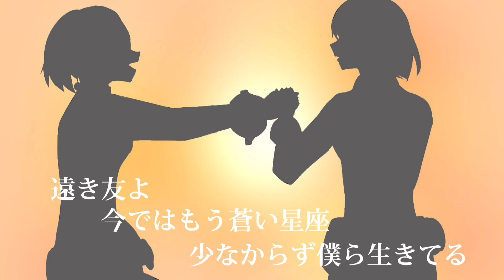【歌い手甲子園】ロングホープ・フィリア/菅田将暉 (covered by あくりむ)【西軍】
【歌い手甲子園に参加中！】‹西軍›
再生回数ランキング上位を目指して、チームを勝利に導け！

自分のYouTubeチャンネルに「歌ってみた」動画をあげるだけ。